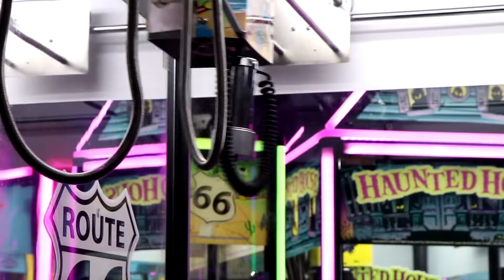St. Louis Game Company Crane Machines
St. Louis Game Company Video Library